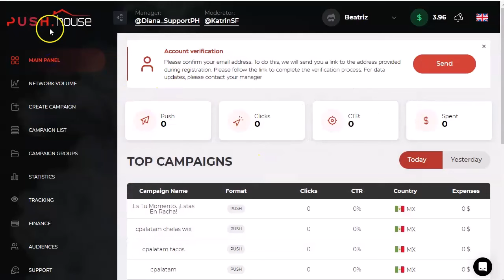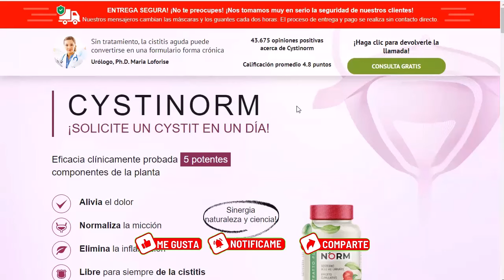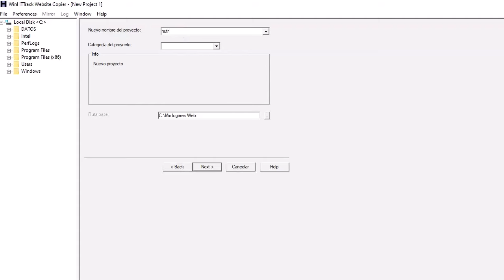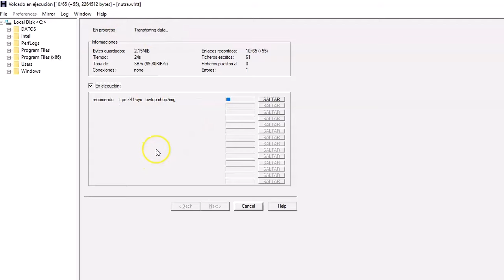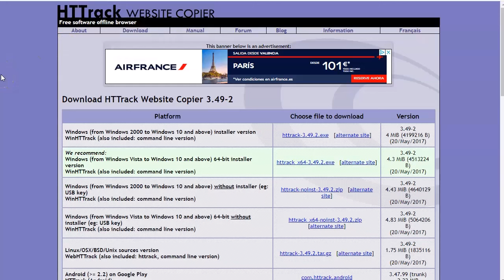Clona Landings en minutos [sin programar] 😈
Este video es casi un “short” 😅
Os voy a contar rápidamente como podéis clonar casi cualquier landing o web.
Existen muchos programas de pago, pero en este canal nos gusta ahorrar, por eso os presentaré dos formas sencillas y rápidas de clonar webs.
¡Atentos!
No es para que robéis las landings por ahí, sino para que podáis usarlas como inspiración y modificar lo que haga falta para vuestras propias promociones, ya sea como afiliados o con CPA.

¡VAMO$!

Saludos
Betty Romerito